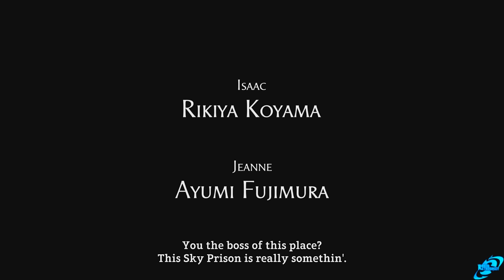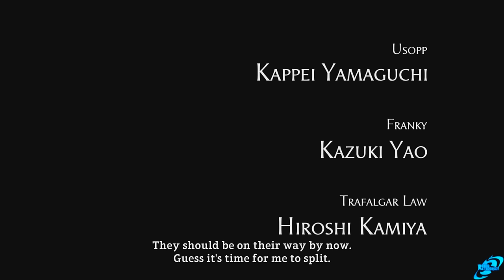ONE PIECE WORLD SEEKER Gameplay Walkthrough Part 1 Full Game - No Commentary (OnePieceWorldSeeker)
ONE PIECE WORLD SEEKER Walkthrough Part 1 This is ONE PIECE WORLD SEEKER Gameplay Walkthrough that will cover the ONE PIECE WORLD SEEKER Full Game with All Major Campaign Missions, All Cutscenes, All Boss Fights and All Endings of ONE PIECE WORLD SEEKER.